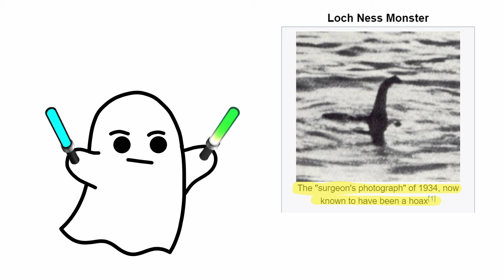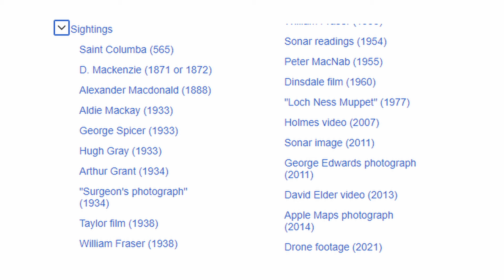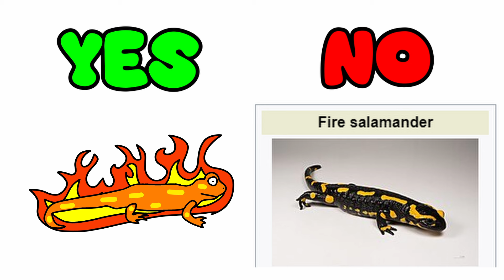The 6 SCARIEST Cryptids Explained!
Ever wondered what's behind the eerie tales of scary mythical creatures? Join us on an exciting journey as we uncover the real stories behind the Loch Ness Monster, Sea Serpents, the Flatwoods Monster, Mothman, the Jackalope, and Fire Salamanders! 🐉🦋🦌🔥 love these Cryptids

🔍 In This Video:

Loch Ness Monster - The mystery and sightings of Scotland's most famous cryptid.
Sea Serpents - Legends of the deep and the truth behind these aquatic beasts.
Flatwoods Monster - The alien encounter that shocked a small town.
Mothman - The winged harbinger of doom and its sightings.
Jackalope - The folklore and biology behind this mythical rabbit.
Fire Salamanders - The fiery truth behind their legendary origins.